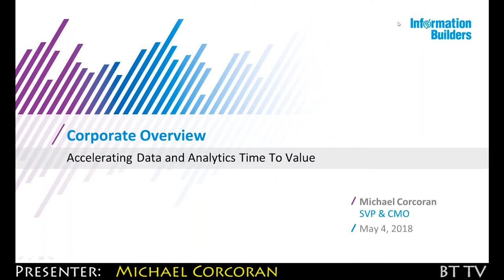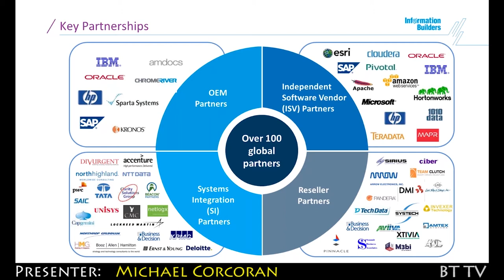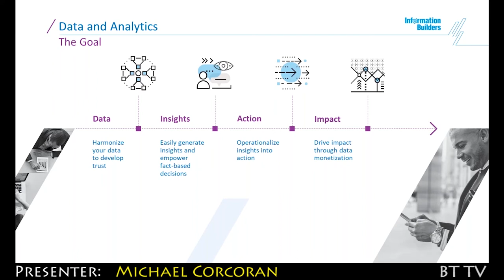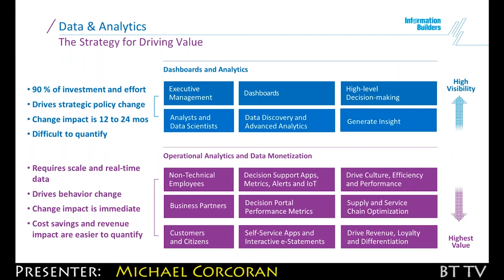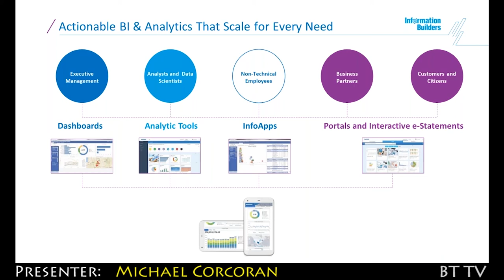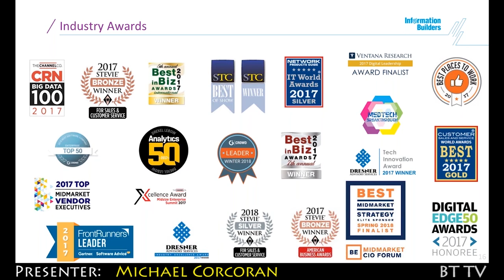2018 05 04 Information Builders Trailer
Business Intelligence, Analytics, and Data Management

Information Builders has gone through an exciting year filled with change. We took on funding for the first time and are partnering with Goldmach Sacs. We have added new executive leadership and have restructured our sales team to generate success. Our branding and messaging has also been updated to reflect the changes we have achieved, and the more to come! We have launched new products, added new features and functions to existing product lines, the one thing that never changes is our focus on the customer. We look and feel like a new company, but our customers will be the first to say that we have always put them first. We would love to meet members who work and interact with our space. Our goal is to no longer want to be the best kept secret!